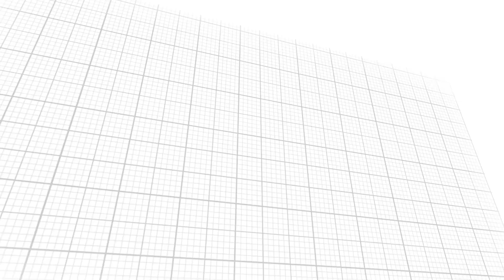Prodej bytu OV 3+kk, novostavba, 2 parkovací stání v Hrádku u Znojma - COLOSEUM NEMOVITOSTI s.r.o.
Nabízíme Vám ke koupi novostavbu bytu 3+kk v Hrádku u Znojma.
Toužíte po klidu a soukromí, ale zároveň chcete mít vše důležité na dosah? Pak je tento byt přesně pro Vás.
Unikátní bydlení na výjimečném místě:
Tento byt o velikosti 107,4 m² se nachází v podkroví nově postaveného dvoupatrového domu, který je součástí klidné oblasti s novými domy. Stanete se součástí komunity, kde se snoubí moderní životní styl s pohodou venkovského prostředí.

Byt disponuje nejmodernějšími technologiemi - plastová okna s trojskly zajistí vynikající izolaci, podlahové odporové vytápění spolu s klimatizací zaručí příjemnou teplotu po celý rok. K dispozici je také bojler umístěný na chodbě, což je praktické a úsporné řešení. Koupelna je vybavena sprchovým koutem a má elegantní dlažbu, zatímco v ostatních místnostech najdete moderní vinylové podlahy.
Připraveno na Vaše kulinářské kousky - v bytě je připravena instalace kuchyňské linky dle vizualizace s projektem. Můžete si tak sami dokončit kuchyň svých snů, přesně podle Vašich představ a potřeb.
Prostor, který roste s Vámi - k bytu náleží dvě parkovací místa na pozemku a podíl na zahradě, která bude rozdělena dle domluvy mezi nové majitele. Představte si klidné letní večery nebo veselé rodinné pikniky přímo u Vašeho domova.

Klidná lokalita s vynikající dostupností - Hrádek u Znojma je idylické místo, které Vám nabídne klid a zároveň skvělou dostupnost do Znojma a okolních oblastí. Ať už hledáte místo pro odpočinek nebo inspirativní prostředí pro Vaši práci z domova, tento byt Vám to všechno může poskytnout. Nenechte si ujít tuto jedinečnou příležitost.

Byt je připravený na okamžité nastěhování a čeká, až mu dáte osobní nádech a proměníte ho ve svůj domov. Těšíme se na Vaši návštěvu. Pro více informací kontaktujte realitního makléře.
PENB nebyl zatím dodán proto uvádíme třídu G. Nemovitost lze financovat hypotečním úvěrem, s jehož vyřízením Vám rádi pomůžeme.
Kolaudační rozhodnutí bude vydáno cca do měsíce.